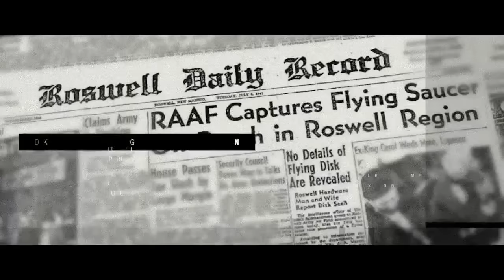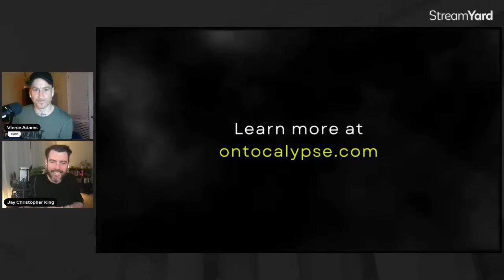Jay Christopher King - An Inquiry Into Anomalous Experiences & The Phenomenon | Fall 2023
Jay Christopher King is co-founder of The Experiencer Group and 'An Inquiry Into Anomalous Experiences & The Phenomenon' series of Conferences alongside James Iandoli. Recently Jay announced his latest venture 'Ontocalypse'. Ontocalypse is dedicated to creating high-impact media projects focused on integrating the emerging realities at the bleeding edge of science and culture.

In this interview we discuss the recent event featuring speakers such as Diana Walsh Pasulka, Tim Gallaudet, Peter Skafish, we discuss Ontocalypse and more.

INTRO: Luke Harmer (Instagram: @lukarma)

Want to create live streams like this and earn some cash back?

Signup via this link after once you’ve spent $25 you’ll get $10 back!